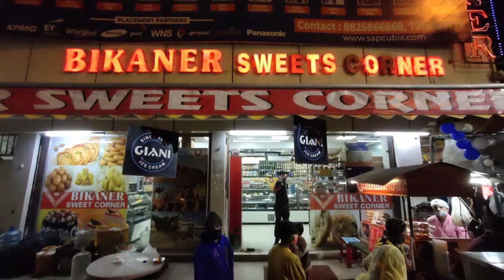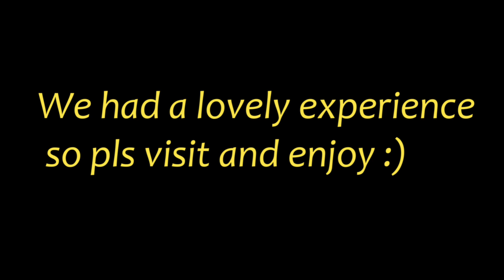GulabJamun Attack at Bikaner Sweets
Hi, guys,

we visited at Bikaner Sweets corner situated at NIT-3 Faridabad and tasted all time favorite Gulab jamun and eating gulab jamun in this weather is like cherry on cake

Shop Name-Bikaner sweet corner
Address: Plot No 4, Near Chimni Bai Dharamshala Chowk, Block A, New Industrial Twp 3, New Industrial Town, Faridabad, Haryana 121001